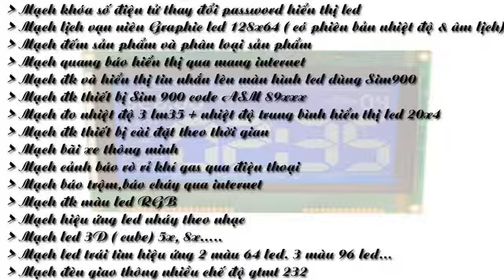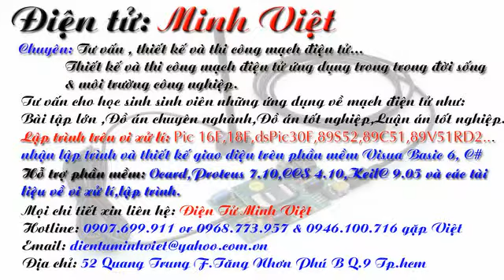Đồ án điện tử 0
Điện Tử Minh Việt :Nhận Thiết Kế Mạch Điện Tử Theo Yêu Cầu - Địa Chỉ Nhận Làm Mạch Điện Tử Uy Tín Chất Lượng.
ĐIỆN TỬ MINH VIỆT
Lập trình trên VXL : Pic 18Fxxx.. 16F877A,89C51,89S52.Atemega...v.v.v.
Hỗ trợ miễn phí: Ocard,Proteus 8,CCS 4.12,tài liệu về VXL..., bàn giao toàn bộ bản vẽ nguyên lý, bản vẽ mạch in, code lập trình
Mạch định vị toàn cầu GPS dùng Sim908 gửi dữ liệu về điện thoại & wep
Mạch lịch vạn niên kết hợp đo nhiệt độ dùng 89 với Ds18B20
Mạch điều khiển thiết bị từ xa = sóng RF hiển thị lcd
Mach dk dong co buoc theo thoi gian dk tam pin nang luong mat troi
Mach dk sim 900 qua giao dien VB 6.
Mach quang bao hien thi led matrix dk qua internet

Mạch điều khiển thiết bị từ xa = sóng hồng ngoại
Mạch cảm biến siêu am SRF05 điều khiển động cơ bước hiển thị LCD 16x02
Mạch điều khiển tốc độ động cơ bước nhanh, chậm,thuận,nghịch+hiển thị tốc độ
Mạch đèn giao thông giao tiếp với máy tính RS232
Mạch giám sát nhiệt độ kết hợp điều khiển thiết bị qua sim900
Mạch đo khoảng cách SRF05 dùng PIC18F4620 GTMT RS232
Lịch vạn niên có độ ẩm và nhiệt độ hiển thị LCD 20x04
Quang báo hiển thị led ma trận 8x32 or 8x64 or 16x64
Mạch khuếch đại âm thanh âm tần
Mach dieu khien thiet bi wa line dien thoai
Mạch đồng hồ số kết hợp máy tính bỏ túi hiển thị lcd 16x2
Mạch đo độ ẩm và nhiệt độ hiển thị lcd 16x2
Mạch lịch vạn niên có nhiệt độ giao tiếp máy tính RS232
Mach cua tu dong giao tiep may tinh
Mạch hiển thị và giám sát độ ẩm qua internet
Mạch hiển thị và giám sát nhiệt độ qua internet
Mạch đo nhiệt độ 3 lm35 đo nhiệt độ trung bình hiển thị LCD 20x4
Mạch cửa tự động 2 chế độ + đếm số người vào ra + kết hợp đo nhiệt độ hiển thị LCD
Địa chỉ: 52 quang trung F.tăng nhơn phú B. Q9 HCM